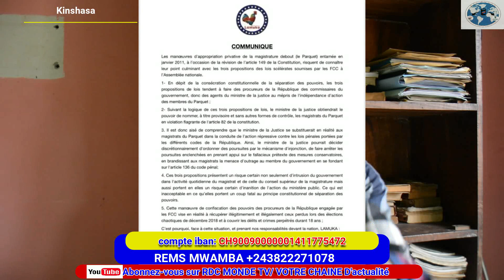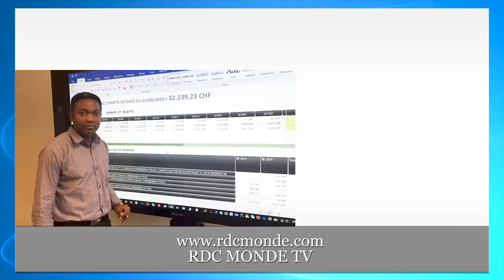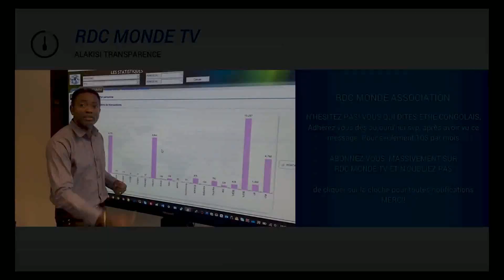AUBIN MINAKU ENTRE LA VIE ET LA MORT, PEUPLE ETOMBOKI, FCC BAKOMI KOLELA